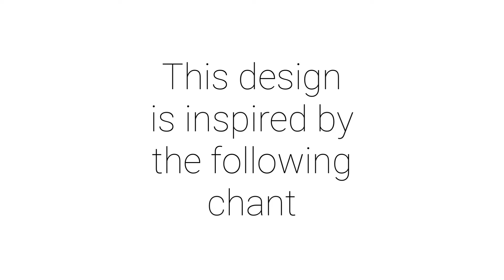Manchester United FC Glory Glory Junior T-Shirt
This tee illustrates the famous chant for MUFC. "Glory Glory Man United, Glory Glory Man United, Glory Glory Man United When the reds go marching on on on!". We hope you red devils love this tee as much as we do!